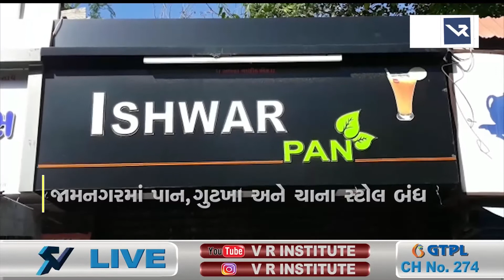News | જામનગરમાં ચાની લારી પાનના ગલ્લા બંધ | VR LIVE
Reporting by   પરાક્રમસિંહ

Voice Over : Neha    |  Copy Editor -Sachin

Edited By - Zennat|  Uploaded By - Varun